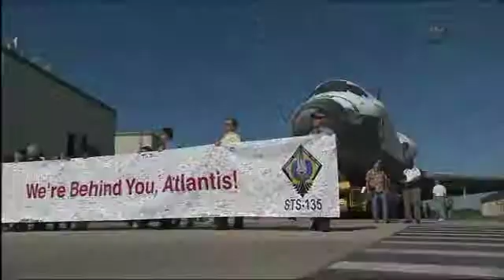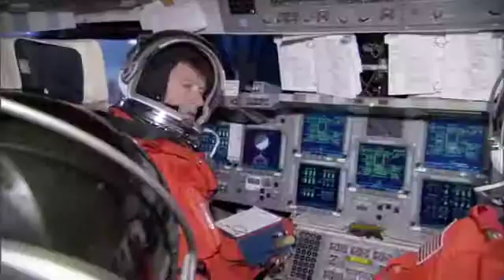STS-135 Mission Overview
With the final flight of space shuttle Atlantis and its crew of four astronauts, the space shuttle era comes to a close, and America and the world bids a final farewell to a sleek and one-of-a-kind ship that has helped history unfold in low Earth orbit.